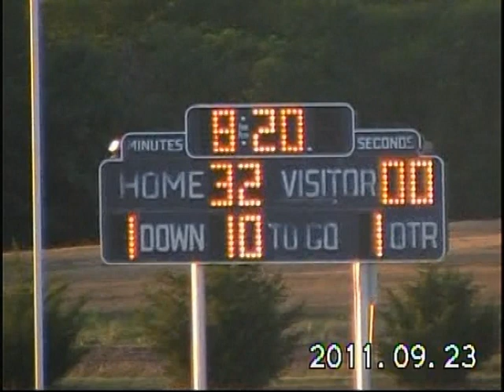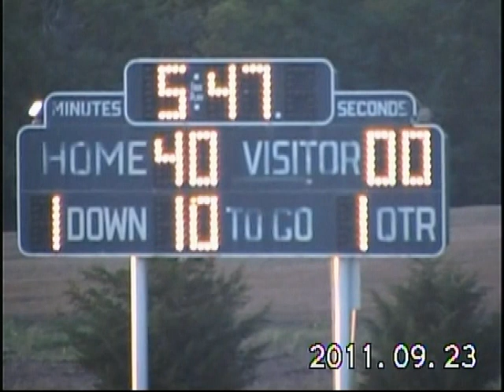Steiner's Stalwarts: 2011 Week 4 Central Plains vs Goessel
See, normally when you go one-on-one with another wrestler, you got a 50-50 chance of winnin.' But I'm a genetic freak and I'm not normal.  So you got a 25 percent at best at beat me.